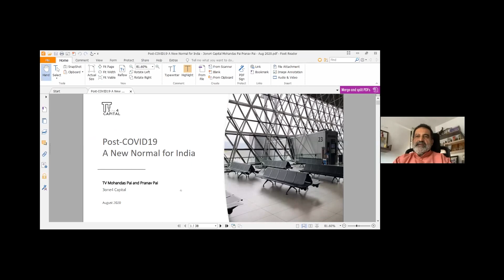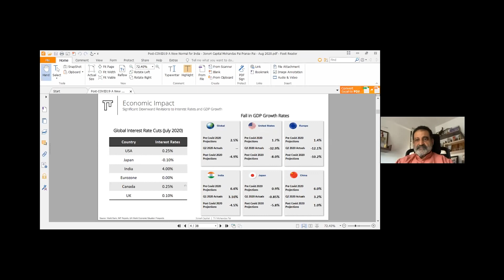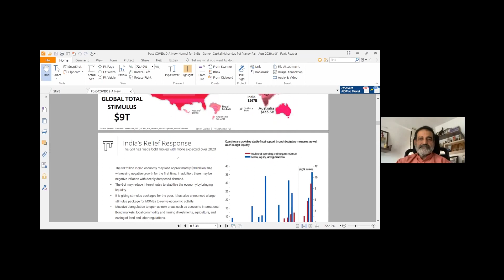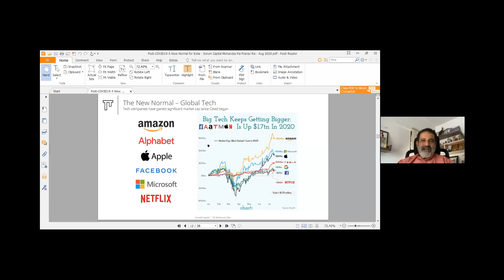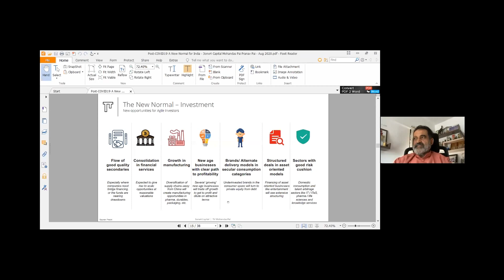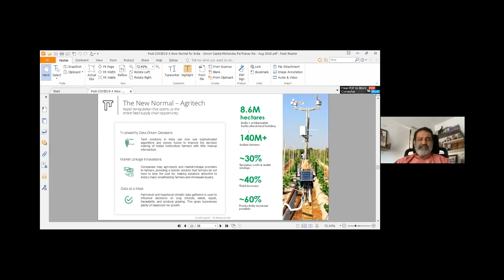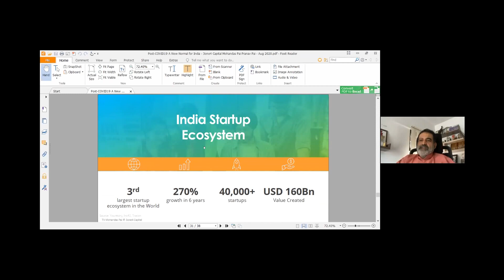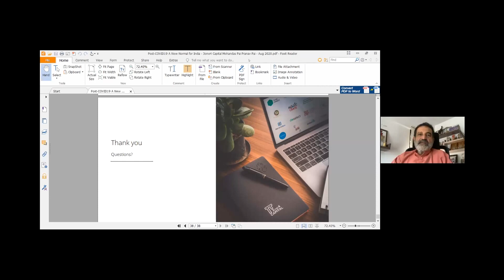VIRTUAL CPE MEETING part-1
VIRTUAL CPE MEETING Organized by
MANGALURU BRANCH OF SIRC OF ICAI In Association with UDUPI BRANCH OF SIRC OF ICAI